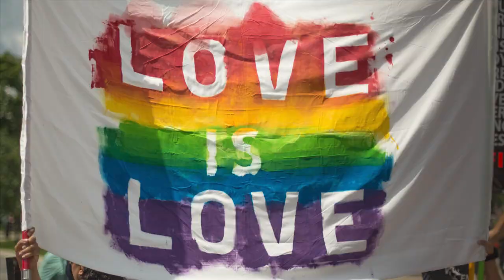Within Madness Lies Power with Karen Anne Coccioli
In today's episode, I speak with Karen Anne Coccioli.  We cover topics as disparate as fleeing fascism, madness as a source of gender, and the purple light within.

00:00:00 Opening credits
00:00:37 Show opening
00:01:29 Introducing Karen Anne Coccioli
00:02:02 The origin of an author
00:09:07 Family flight from fascism
00:16:01 Writing through conversion therapy
00:22:27 The gendered body and madness
00:27:12 Is madness pathological or powerful?
00:34:35 Madness as a source of gender
00:40:32 Living as you are glows you up
00:44:45 Using what we have to work with
00:50:25 You can't be told who you are
00:55:09 Would you change it if you could?
00:59:00 Don't stamp your children's sparks
01:03:05 How to find Karen
01:03:53 Show closing
01:05:29 Closing credits